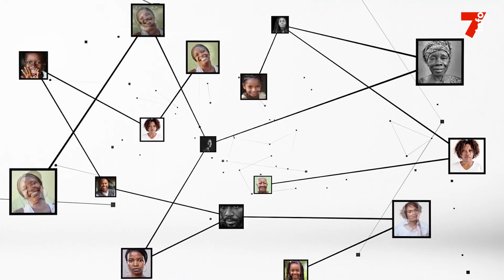Alassane Ouattara (RHDP) : "En politique, il y a toujours une prochaine fois"